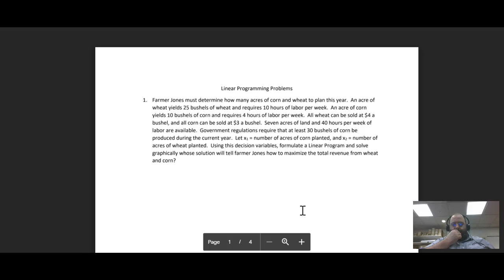ACalc Unit 5 - Lesson 4 - Intro